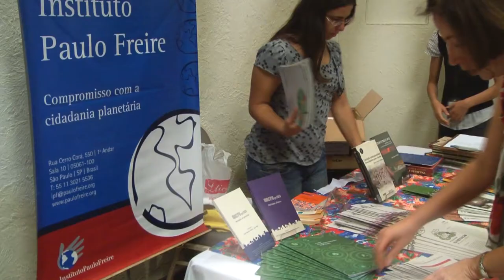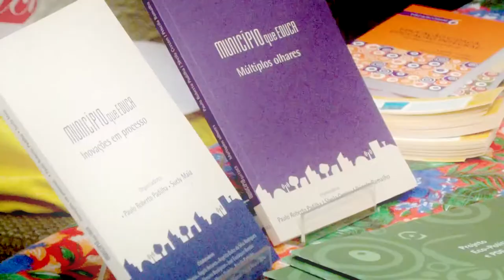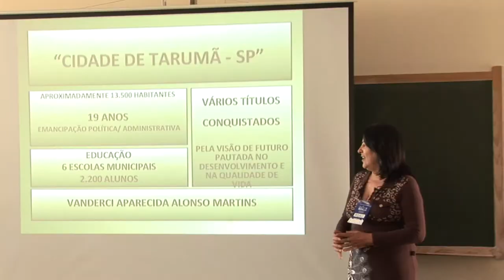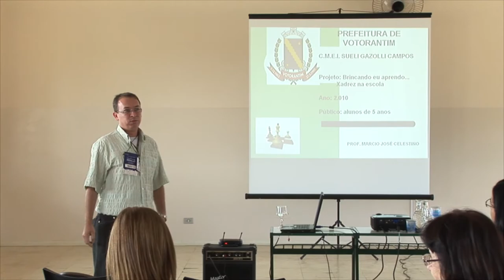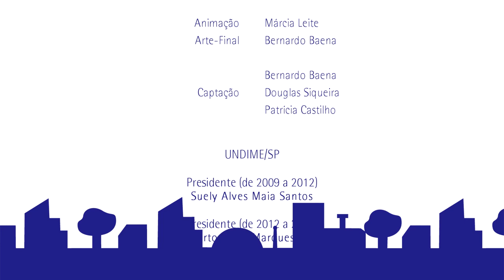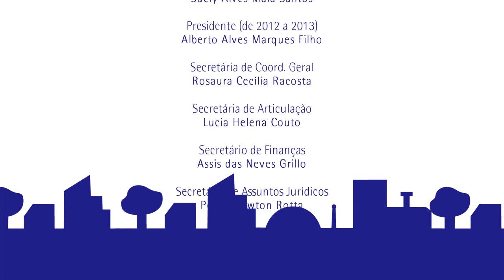Resultados da parceria entre IPF e UNDIME/SP - 2011/2012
Esta obra apresenta os resultados da parceria entre o Instituto Paulo Freire (IPF) e a União Nacional dos Dirigentes Municipais de Educação do estado de São Paulo (UNDIME/SP), durante os anos de 2011 e 2012. O vídeo mostra o que de mais significativo foi realizado: como foram organizadas as ações, trechos das conferências realizadas nesse período e mostra imagens de algumas atividades culturais realizadas nas cidades que sediaram os encontros.